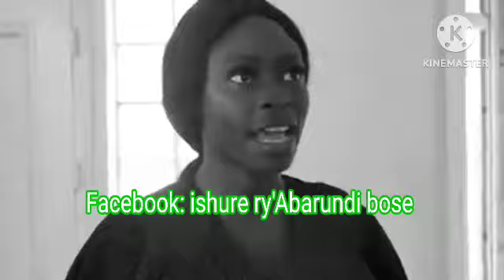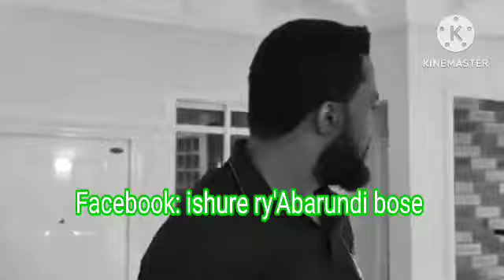Bonus special 5(7)Umugore w'umunyapolitique😭